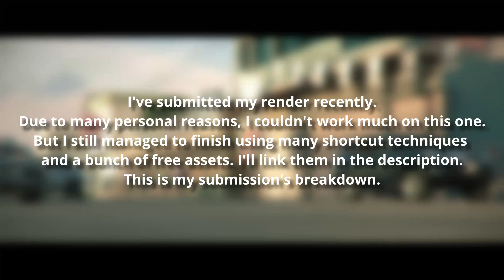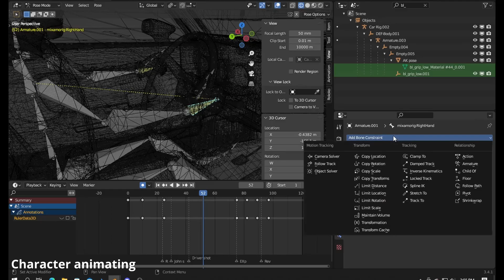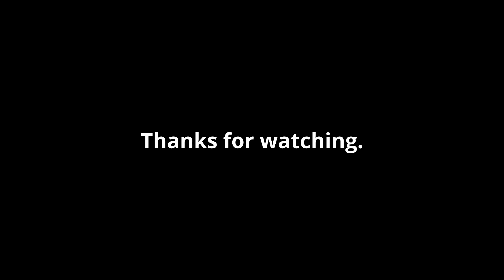My Endless Engines Submission Breakdown | Pwnisher Community Challenge | Blender 3D | John Wick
This is my submission for Pwnisher's Endless Engines Community Challenge.
Time taken to prepare the scene: 30+ hours
Rendered on: Blender Cycles X, Google Colab
Render Time: 3 minutes minimum, 14 minutes maximum per frame.
Software for post-edit and sound design: Davinci Resolve
Compositing: Blackmagic Design Fusion

And special thanks to Clint's amazing Discord Server and the members.